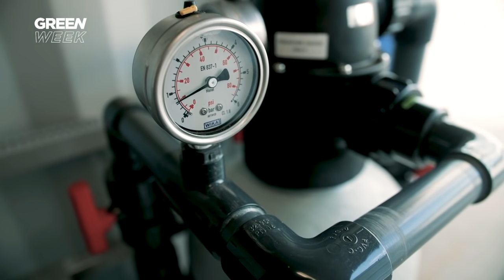Water scarcity is a societal, not technological problem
Water scarcity is a threat to billions of people worldwide. This company is harnessing the power of the sun and the ocean to make a difference.